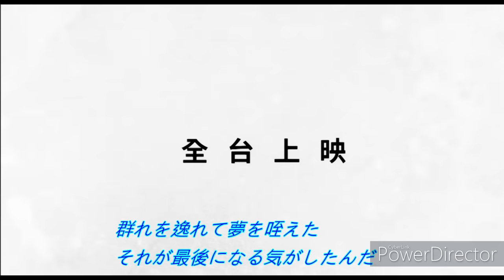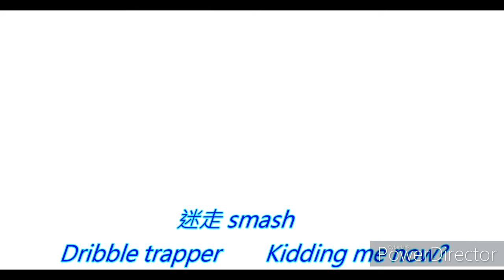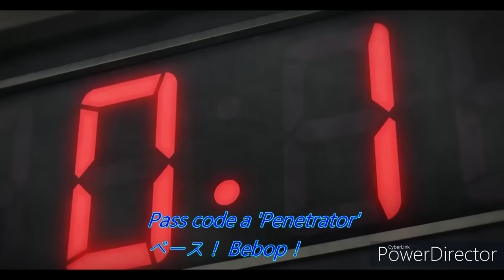【宮城リョータ主題歌】10-FEET - 第ゼロ感【日文字幕】 『THE FIRST SLAM DUNK』エンディング主題歌-魷皇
本影片非營利